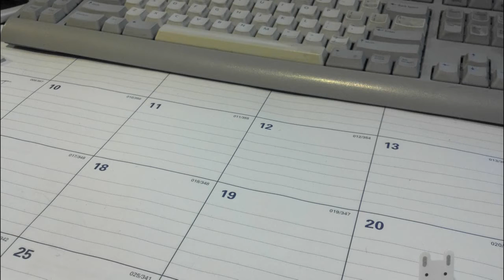Stop Motion Bunny Tabs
Being bored is always one's own fault. It means you are not being creative enough.